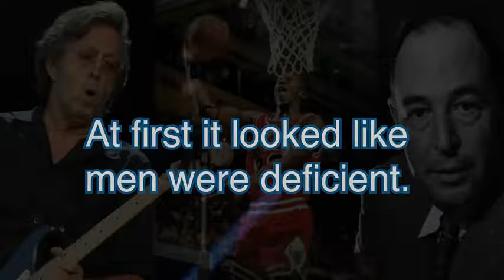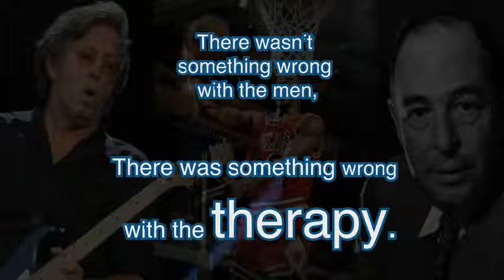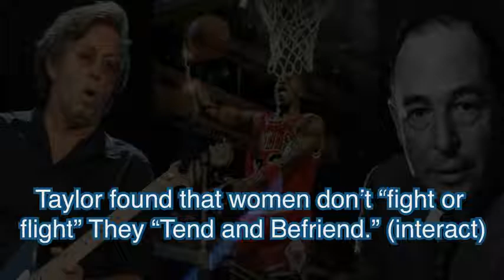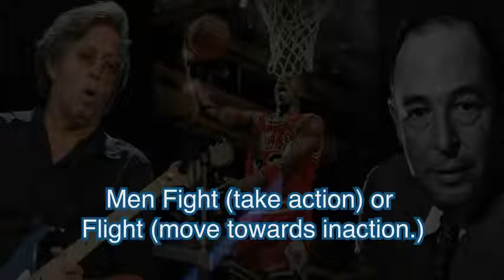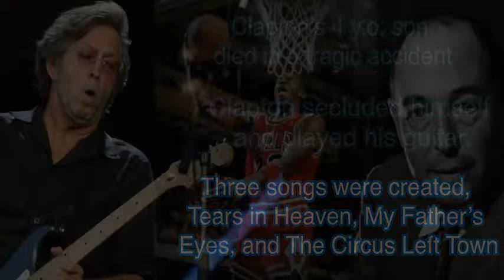Do Men Deal With Their Feelings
PLEAS READ!
This video belongs to the Youtuber - 1menaregood1

The topic of men and emotions in this video offers just one more avenue where men and boys face hardship and discrimination in our culture. And yes, for many of you who have been following the videos on this channel, this was how i got involved in men's issues, Once I saw the problems that men faced with emotions it was a short jump to see the many other places where men and boys face difficulties in our culture.

If you are interested in a paperback copy of Swallowed by a Snake you can go here

BIO

Thomas Golden, LCSW is well known in the field of healing from loss. His book, Swallowed by a Snake: The Gift of the Masculine Side of Healing has been acclaimed by Elisabeth Kubler-Ross and others. Tom enjoys giving workshops in the United States, Canada, Europe and Australia, having been named the "1999 International Grief Educator" by the Australian Centre for Grief Education. Drawing on thirty years of practical, hands-on clinical experience, Tom brings a gentle sense of humor and a gift for storytelling to both his workshops and his writing. His work and his web site webhealing.com have been featured in the New York Times, the Washington Post, and U.S. News and World Report, as well as on CNN, CBS Evening News, ESPN and the NFL Channel. Tom served as the vice-chair for the Maryland Commission for Men's Health and has also enjoyed helping write a proposal for a White House Council on Boys and Men.
He is in private practice in Gaithersburg, MD and also enjoys doing Skype consults.